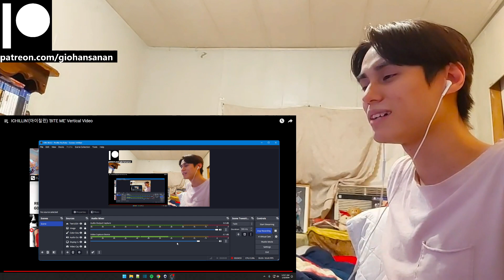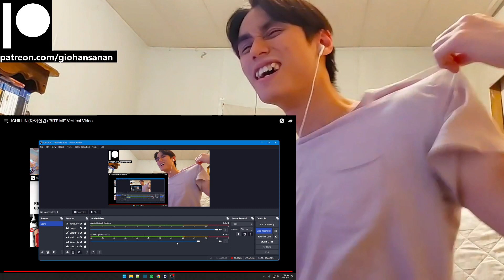ICHILLIN' Reaction with Gio ICHILLIN'(아이칠린) 'BITE ME' Vertical Video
P.S.
1. My channel name is my REAL name.
2. I am doing this with minimal knowledge.
3. I am Thai American with a bit of Chinese and bilingual (hence the accent).
4. I am a HUGE fan of K-Pop (it's the only music I listen to everyday).
5. I have been getting into a LOT of K-Dramas lately (I may or may not react to those as well on this channel).
6. I have been trying to get caught up with Tokusatsu Shows that I missed since my childhood (I'm a such a big geek lol).
7. I have been a Gamer for most of my life (I am a PlayStation guy, and yes I do have a PS5 lol).
8. I used to be an Anime watcher (I stopped around 2019 because I was overwatching them).
9. I love to stay at home "When the weekend comes!"
10. I am a Cat person as in I am like a cat.